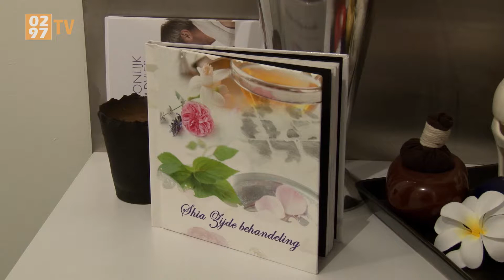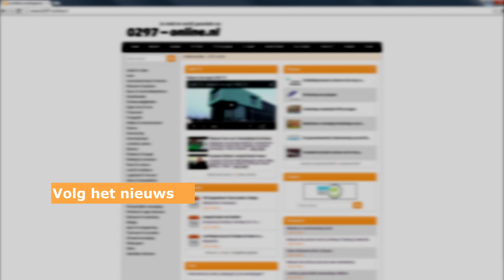Instituut Périne: Shia Behandeling - 0297 TV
Périne vertelt in haar maandelijkse column over lichaamsbehandelingen. Dit keer gaat het over de shia behandeling, een bijzondere huidmassage met stempels en zijden handschoenen gevuld met shiazaadjes.